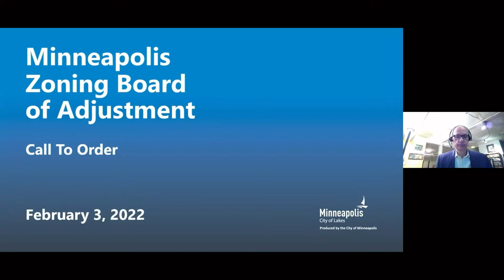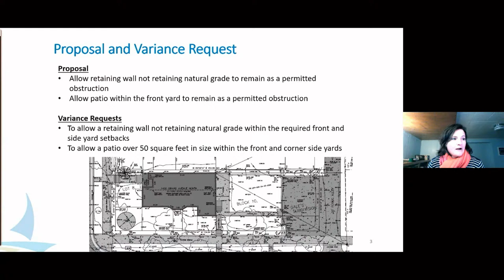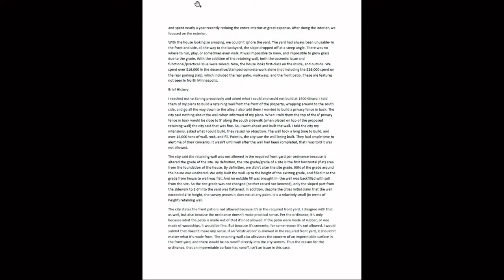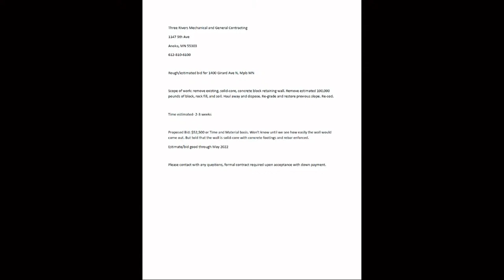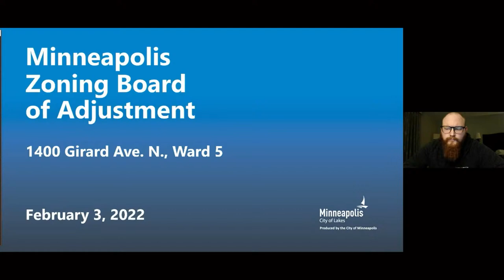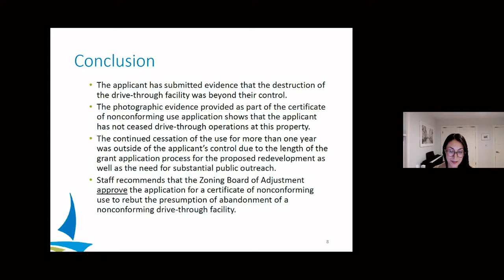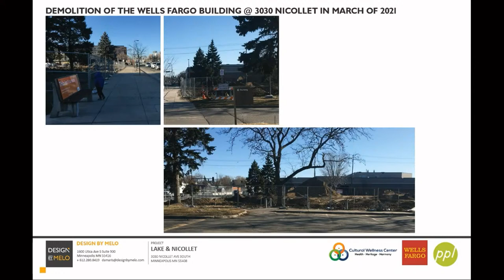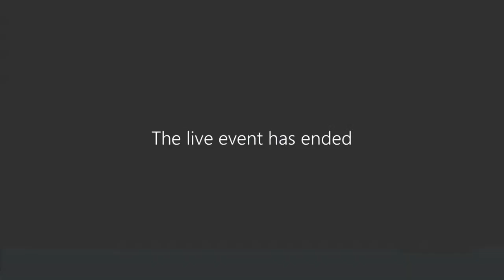February 3, 2022 Zoning Board of Adjustment